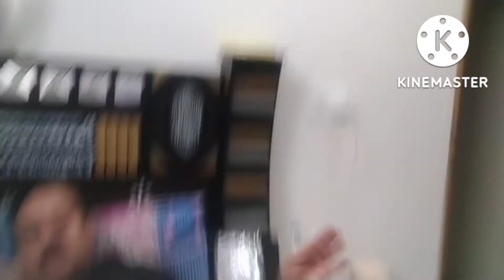simple karva chauth vlog 🙏